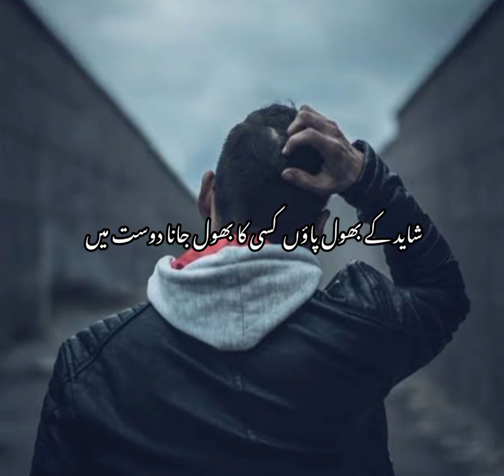حال ذوق Husan e Zoaq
Video from Muhammad Sultan Sahari